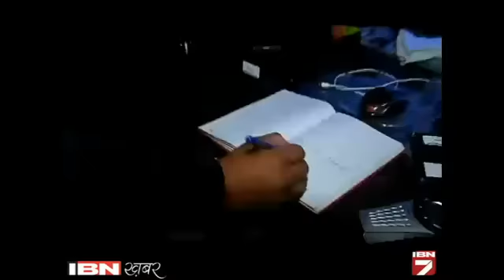Aadhi Haqeeqat Aadha Fasana: Kya 'Lambi Dehar Mines' Mein Aati Hai Rahasymayi Aawazain?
आईबीएन7 के खास शो आधी हकीकत आधा फसाना में इस बार सफर उत्तराखंड की सबसे दिलकश वादियों का यानी पहाड़ों की रानी मंसूरी का। लेकिन हम सोच भी नहीं सकते थे, कि इन वादियों के बीच कोई ऐसी जगह भी है जहां रात के अंधेरे में क्या, दिन के उजाले में भी इंसानों के कदम नहीं पड़ते। हमें जाना था मंसूरी के मॉल रोड से करीब 8 किलोमीटर दूर लंबी देहर माइन। सैलानियों को उस जगह की कोई भनक नहीं, लेकिन मंसूरी में रहने वाला हर शख्स उस खौफ को बेहद करीब से महसूस कर चुका है। कुछ लोग तो ये दावा भी करते हैं कि उन्होंने उस दहशत को अपनी आंखों से देखा है। वीडियो देखें।